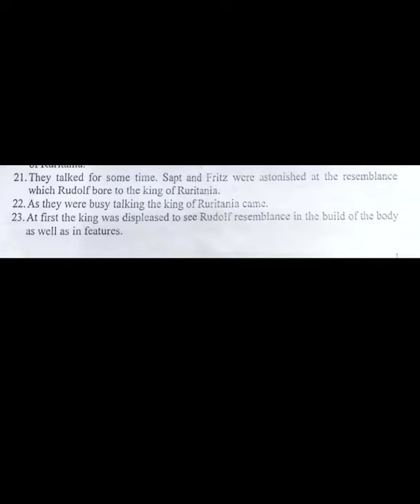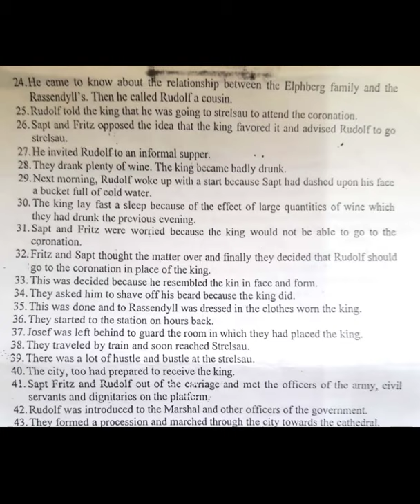XII ENGLISH DRAMA PRISNER OF ZENDA KEY POINTS PART 02